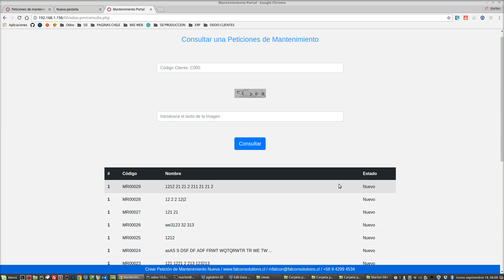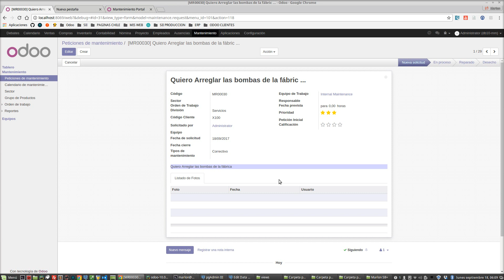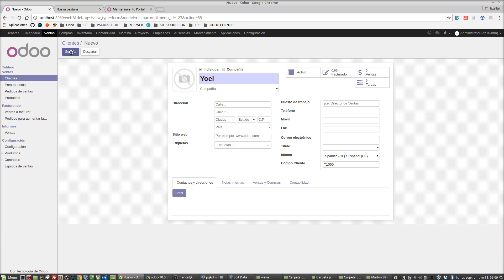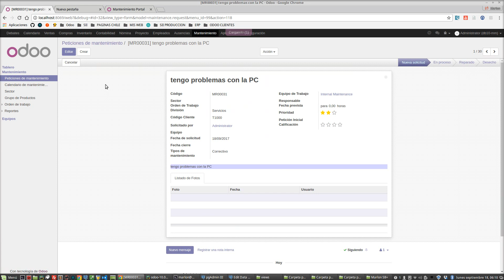Portal de Mantenimiento en Odoo ERP - Vinculado con SAP ERP